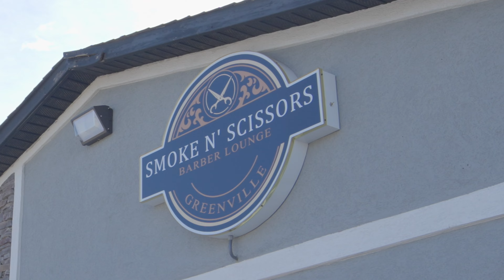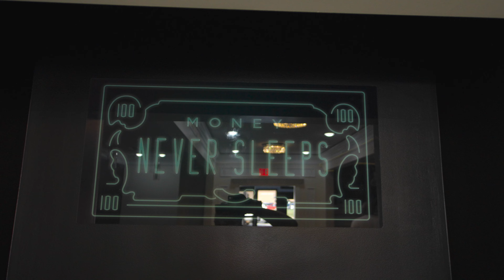Smoke N' Scissors Barber Lounge SHOTBY @dollarvisiontv864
DOLLARVI$IONTV PRESENTS Smoke N' Scissors Barber Lounge SHOTBY @DOLLARVISIONTV